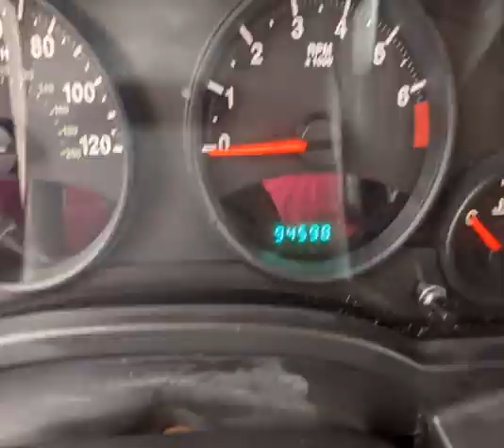2011 Jeep Patriot 4WD 4dr Latitude (ROME, New York)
Risen Auto
1418 E. DOMINICK ST
ROME